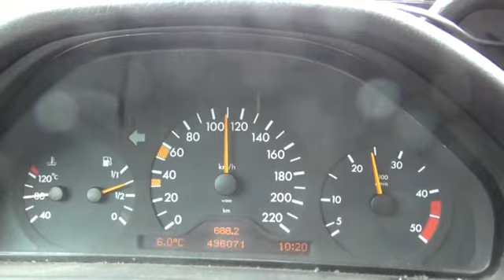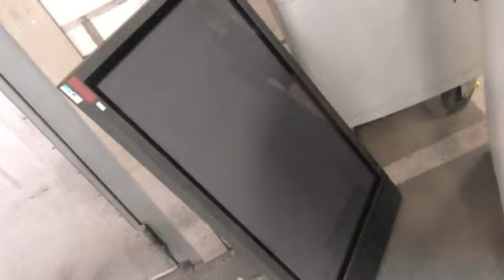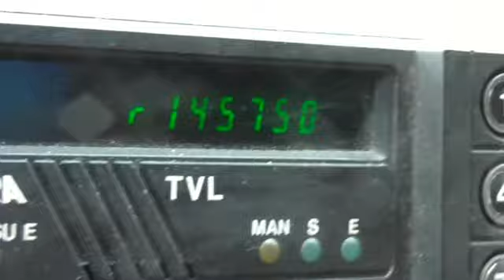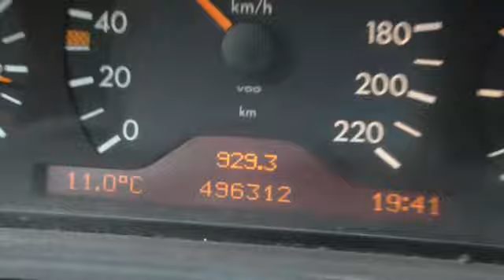YLE KIRPPIS REISSU